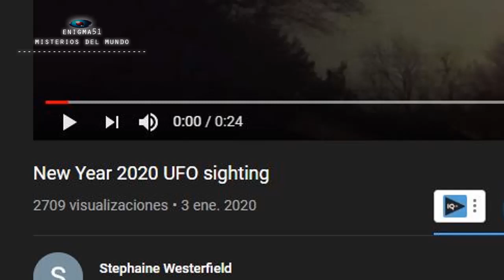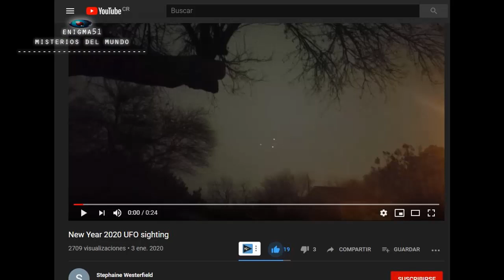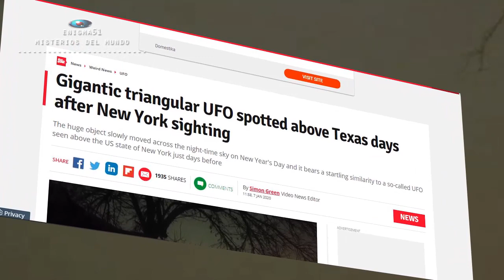OVNI triangular gigantesco visto sobre Texas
El enorme objeto se movió lentamente a través del cielo nocturno en el día de Año Nuevo y tiene una sorprendente similitud con un llamado OVNI visto sobre el estado estadounidense de Nueva York solo unos días antes.